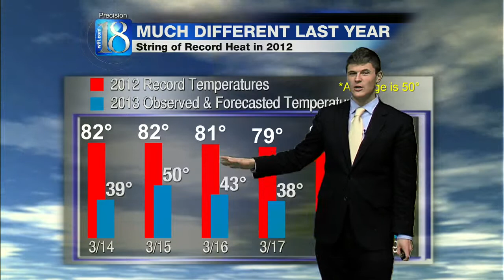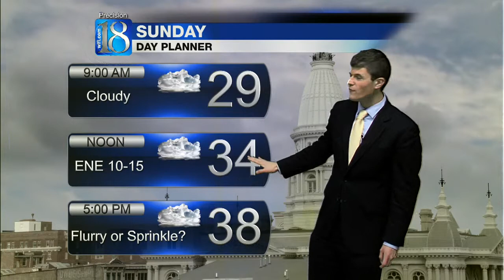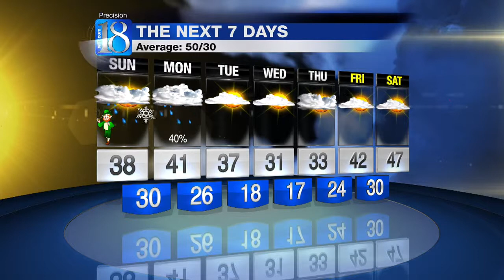Weather Forecast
weather forecast for Lafayette are a